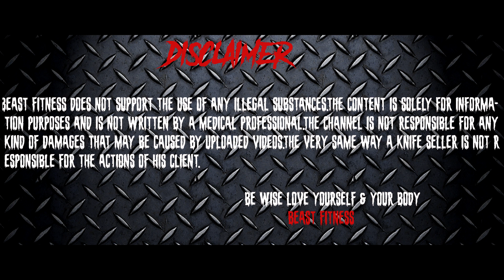Get That Toned Look,Apply This